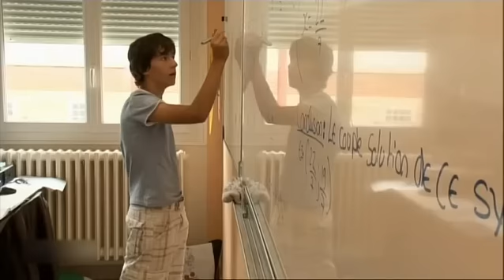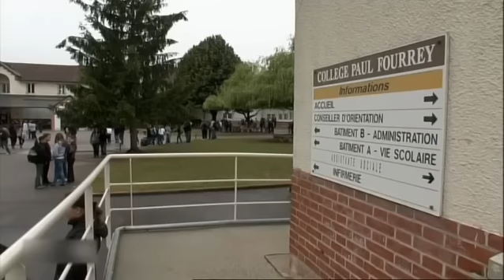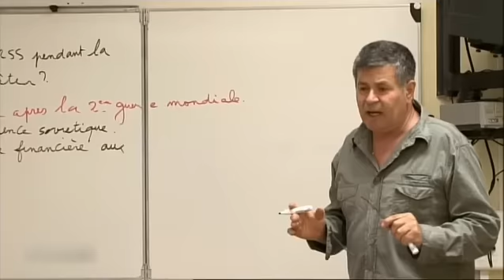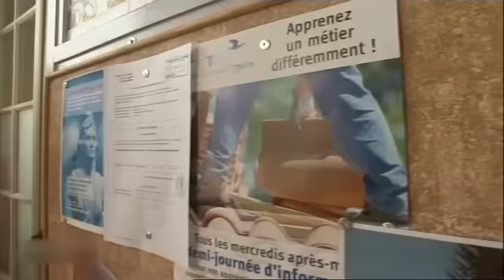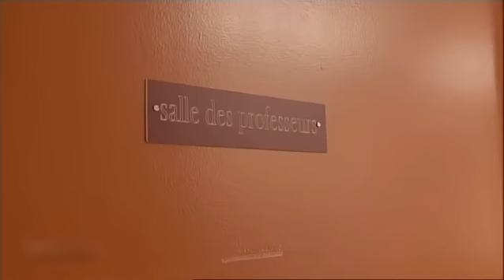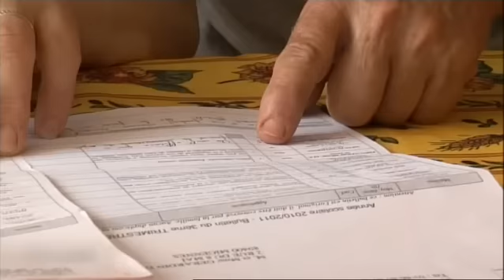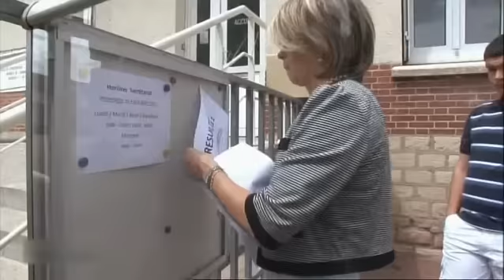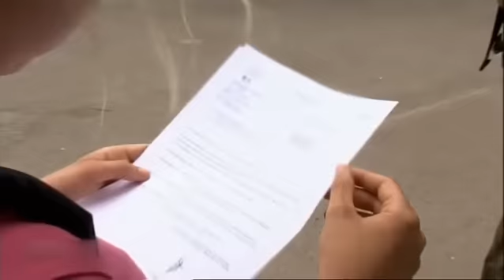Profs passionnés, élèves en difficulté : le trimestre de la dernière chance Part 2 - Avant Tout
Un principal qui refuse de baisser les bras, des profs passionnés, des élèves en difficultés : pendant trois mois, nous étions là, avec Patrick, Rachel, M. Sahnoun, Ophélie et Corentin, au moment où tout se joue, tout au long de ce trimestre de la dernière chance.

Un film de Marion Wegrowe pour Maria Roche productions